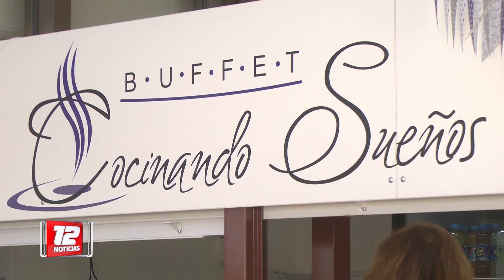"Cocinando Sueños​" en pleno crecimiento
Participarán de encuentro nacional de empresas sociales de salud mental. Nota: Maura Rojas​, Coordinadora